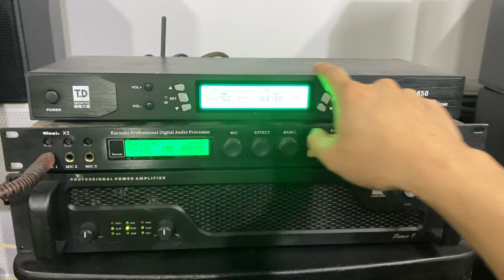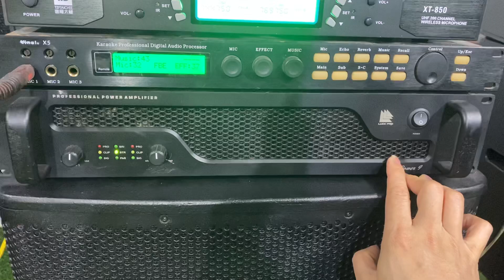Loa 30 xịn sò 8tr2 hát hay ngọt như mía-loại này không chơi thì chơi gì nữa các bác ơi- 0969800985